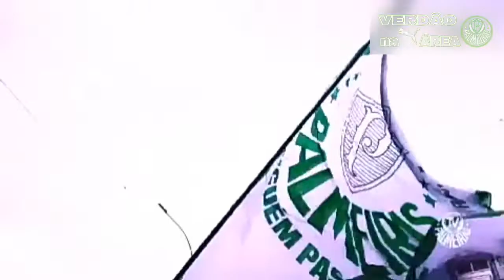HINO DO PALMEIRAS versão Band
comente
compartilha